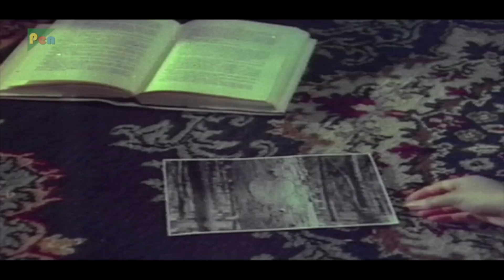Pyar Jhukta Nahin - प्रीती Emotional scene | Mithun Chakraborty, Padmini Kolhapure, Danny Denzongpa